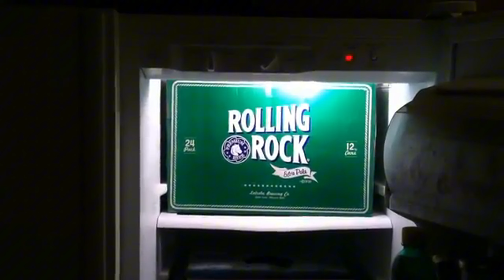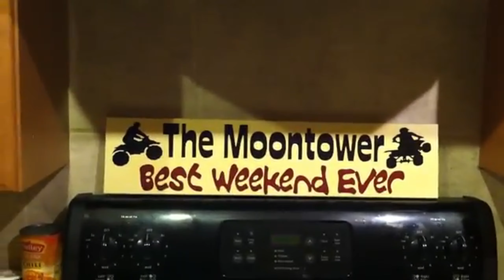El Hefe and Buddy At The Moontower 9-20-13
Twelve people were going to Winchester Bay Oregon to ride ATV's. eleven of them cancelled leaving Jeff and Buddy to go it alone. This is their journey